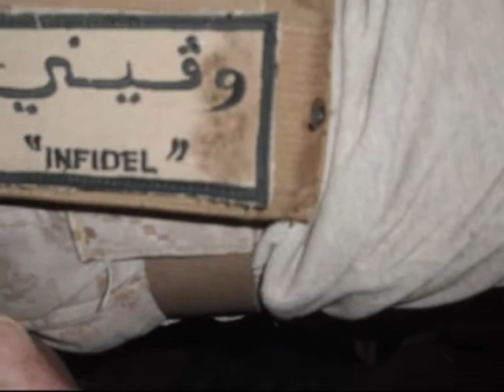Iraq for me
Buddy made a video for me. Thanks to the Nuge.